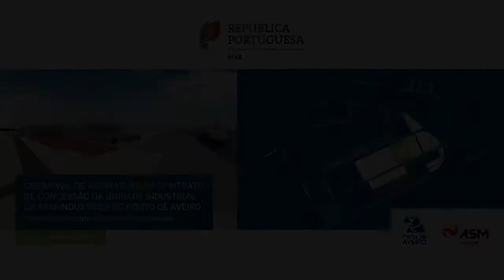Arranca "cluster" das energias renováveis oceânicas em Aveiro - Pedro Braga da Cruz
A Ministra do Mar, Ana Paula Vitorino, quer que o Porto de Aveiro concretize o seu espírito de "cluster" ligado às energias renováveis oceânicas. "Acredito que está entidade vai potenciar o aparecimentos de outras", acrescentou.
A governante presidiu, a 25 de Novembro, à cerimónia de formalização de concessão do Porto de Aveiro para a construção de uma unidade industrial com a ASM Industries que visa a instalação de uma unidade industrial para a produção de componentes de energia oceânica na Zona de Actividades Logísticas e Industriais do Porto de Aveiro (ZALI).

Neste vídeo, a intervenção de Pedro Braga da Cruz, Presidente do Conselho de Administração da APA, S. A.

887apa